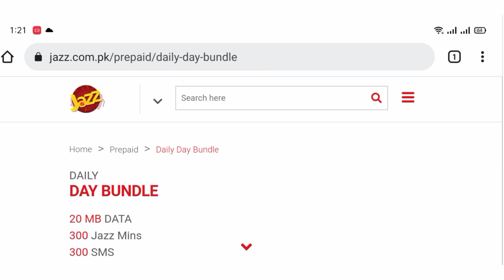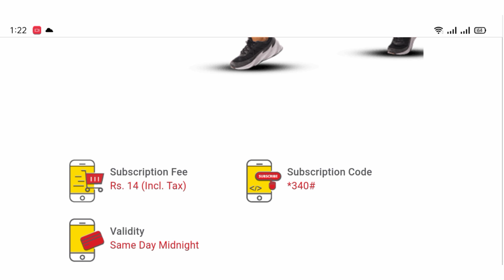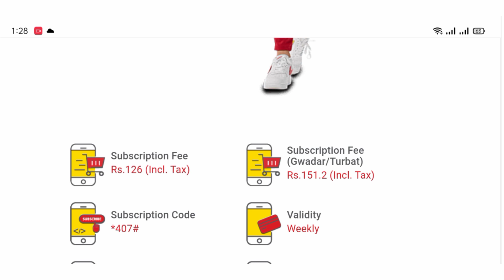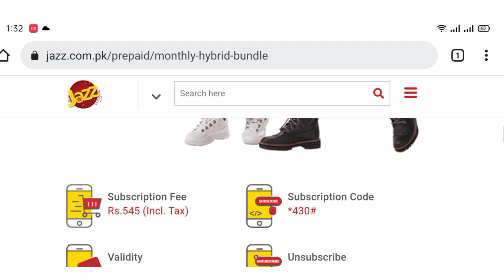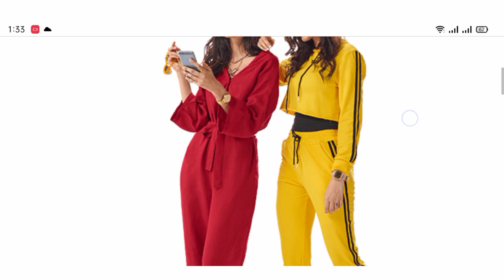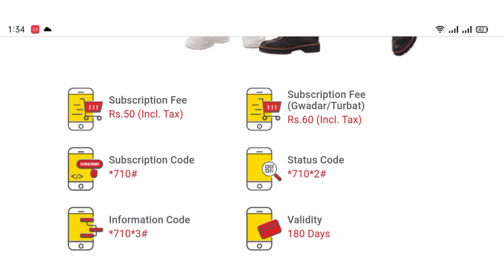jazz call package | jazz daily call package | jazz weekly call package | jazz monthly call package